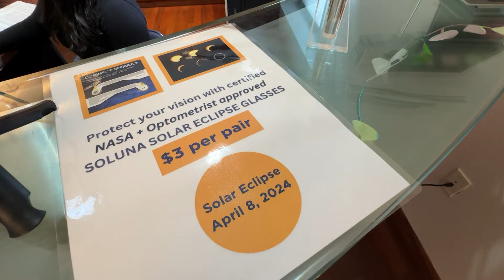Austin ISD gears up with glasses for the total solar eclipse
We are just over a week away from the total solar eclipse in Central Texas and many communities are gearing up for a busy day.